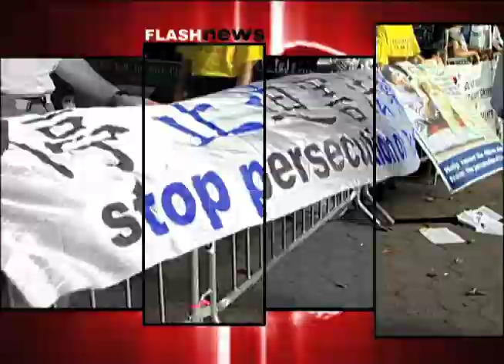FLASH NEWS MONICA SINTRA